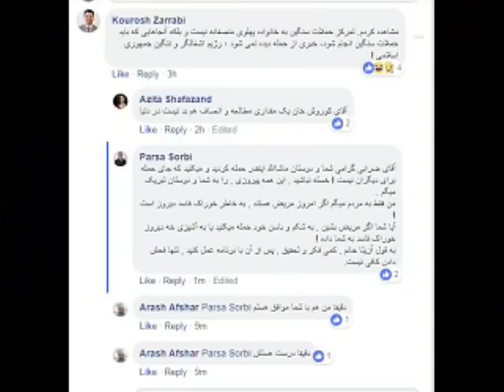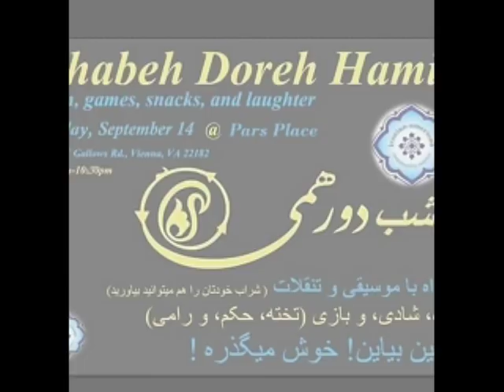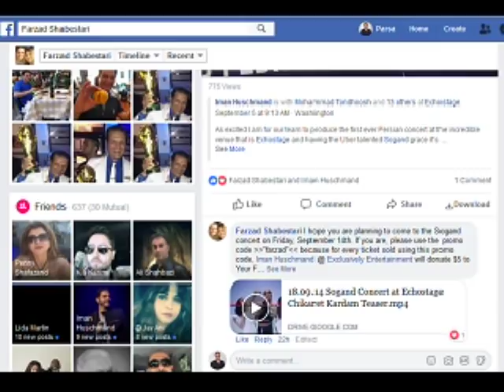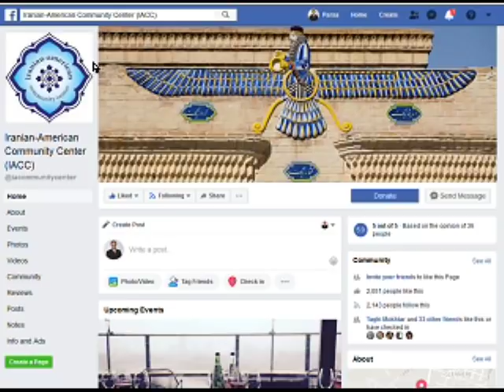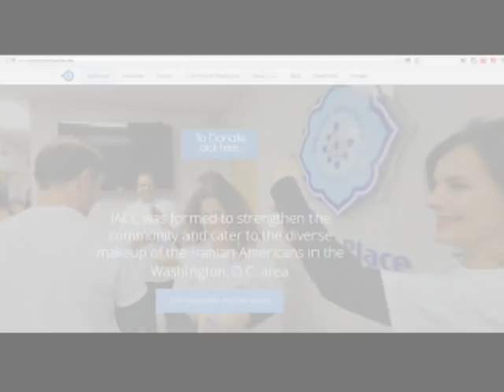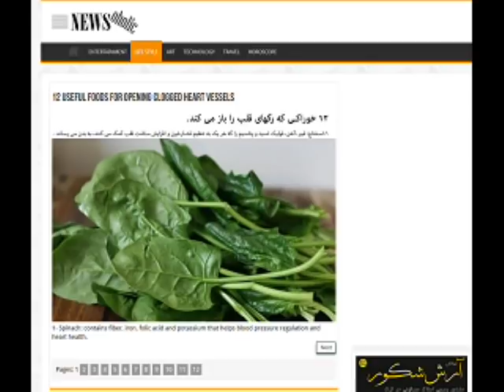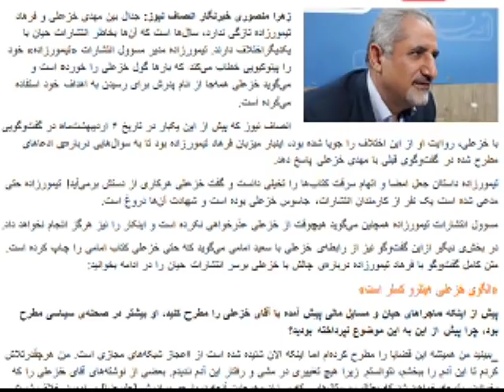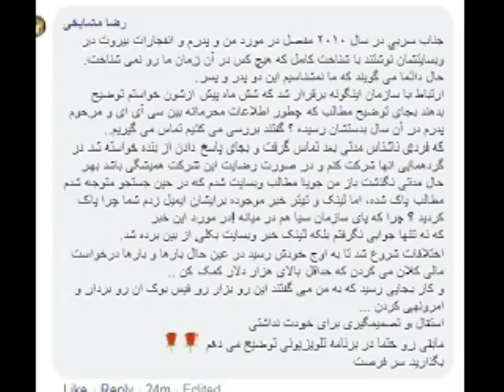Sorbi 2018 - 09 - 12 * Persian TV * Mardom TV usa * ​سربی با مردم ​